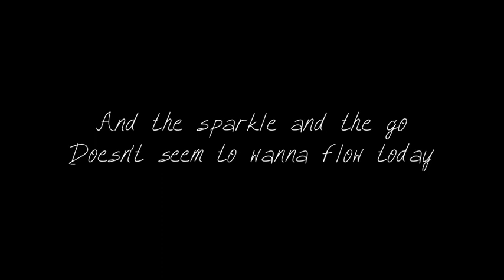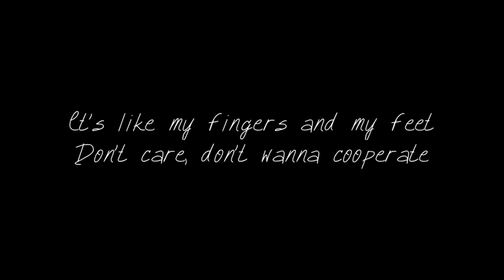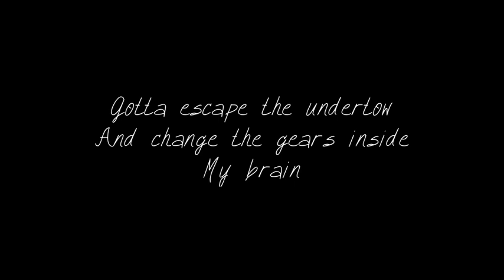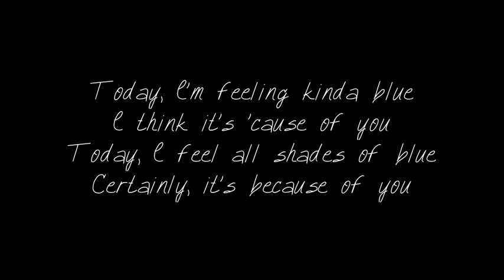HOLLY LINDIN - Journey To the Center #2. BLUE (Lyric Video)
The second track from my 2018 release "Journey To the Center"!